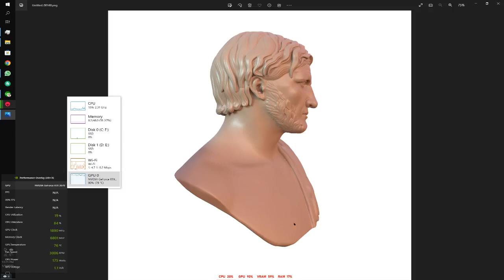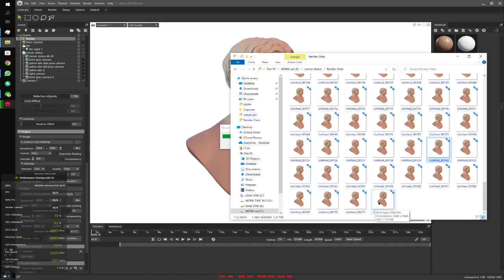Marmoset Toolbag 3d rendering POWER of RTX ASUS TUF 3070 OC 8gb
portfolios,,,,,,,

Hello,,,,,,!!
I am an Art Director and 3D/2D CG Artist with over 3 years of experience,
specializing in creating state-of-the-art visual imagery for gaming, animation, and 3D printing.
Skilled in collaborating with European gaming studios and independent production companies,
as well as developing visual and story concepts and completing post-production.